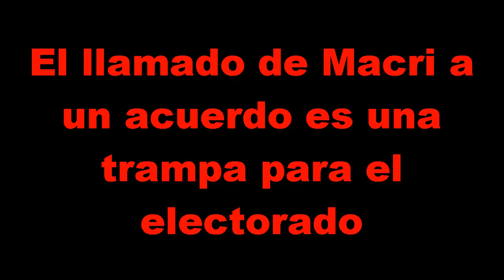LOS VIDEOS DE MILTON - Macri disfraza a candidatos del FMI como opositores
Macri disfraza a candidatos del FMI como opositores al gobierno haciendo una convocatoria absurda a puertas de día de elecciones
PAGINAS FACEBOOK: